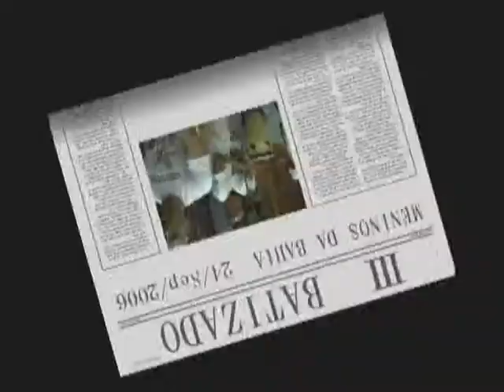Roda de Formados no Batizado de Capoeira Meninos da Bahia 24/09/2006